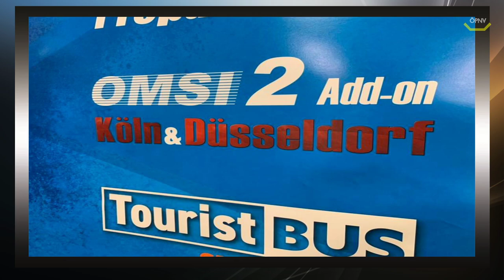ÖPNV Simulator News #38 Düsseldorf, Neuer Content für den FBS und Weihnachtsmänner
Düsseldorf

Wie Ihr sicherlich gemerkt habt , ist Düsseldorf noch nicht fertiggestellt, wir arbeiten nach wie vor an den Bus sowie an vielen Details dass wir wie bei Wuppertal rundum eine detailreiche Landschaft haben. Diese Entscheidung ist uns sicherlich nicht einfach gefallen aber wir möchten euch lieber ein rundum tolles Projekt mit vielen Kleinigkeiten präsentieren als ein Projekt wo gähnende Leere ist ❤️

Dieses DLC-Paket erweitert deinen Fuhrpark um den Scania Touring in allen drei Versionen - 121, 129 und 137.

Der Scania Touring bietet sowohl dir als Fahrer als auch deinen Passagieren eine angenehme Fahrt, wohin Diese dich auch immer um die Welt führen mag. Egal, ob du deine Fahrgäste in den Urlaub ihres Lebens fährst oder ihnen einen erstklassigen Ferntransport bietest.

12,95€
5. Dez. 2019

Dieser kostenfreie DLC erweitert die Spielwelt des Fernbus Simulator um das Land Luxemburg und dessen Hauptstadt.

Das Land liegt im Herzen Mitteleuropas, grenzt an Belgien, Deutschland und Frankreich und ist Teil der Benelux-Union. Es mag klein sein, aber es ist einer der Eckpfeiler der Europäischen Union. Seine Kultur ist eine einzigartige Mischung, welche von den Nachbarländern Frankreich und Deutschland beeinflusst ist. Die Landeshauptstadt Luxemburgs wurde 1994 aufgrund der außergewöhnlichen Erhaltung der riesigen Befestigungsanlagen und der Altstadt zum UNESCO-Weltkulturerbe erklärt.

Das kostenlose KI-Pack für myHalycon-User

Wenn die Rentiere streiken oder der Schlitten kaputt ist, dann muss auch der Weihnachtsmann den Personennahverkehr nutzen, um zu den Weihnachtsfeiern zu kommen.
Oder er verdient sich in der Zwischenzeit als Busfahrer ein Zubrot.
Beides können Sie nun auf Ihrer OMSI-Map sehen, wenn Sie den neuen KI-Weihnachtsmann von Halycon Media nutzen.

Dieses neue OMSI-Downloadpack steht allen myHalycon-User kostenlos zur Verfügung.
Eine kleine Anleitung erklärt, wie der weihnachtliche Gast auf Ihre OMSI-Karten kommt.

Kiel Lübeck TS2020

12. Dezember

29,99 vorbestellen 26,99

Eine der wenigen noch nicht elektrifizierten Strecken Deutschlands wird bald für den Train Simulator erhältlich sein.
Was früher über zwei Stunden gedauert hat, ist mittlerweile in einer Stunde möglich. Die rund 80 Kilometer lange Fahrt zwischen den Städten Kiel und Lübeck. Die Strecke ist nicht nur aufgrund ihrer fehlenden Elektrifizierung bekannt, sondern auch durch ihre Eingleisigkeit. Nur an einigen Bahnhöfen ist eine Zugbegegnung möglich.

Lenkrad:
Logitech G27

WebCam:
Logitech C922 Pro Stream Webcam

Mikrofon:
Turtle Beach Ear Force P11

Videobearbeitungsprogram:
Cyberlink PowerDirector 16 Ultra